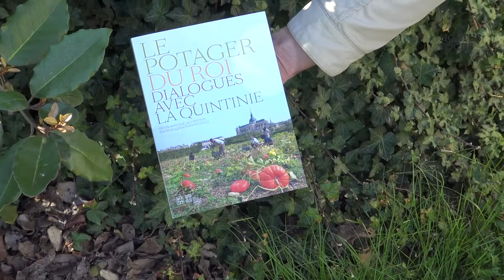Découverte : Le Potager du Roi - Dialogues avec La Quintinie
Alexandre Petzold signe avec Antoine Jacobsohn, chef jardinier du Potager du Roi à Versailles, un livre original et passionnant. Témoignage d'un travail du regard, de la rencontre et de l'amour du jardin. Retrouvez l'article sur le magazine Hortus Focus